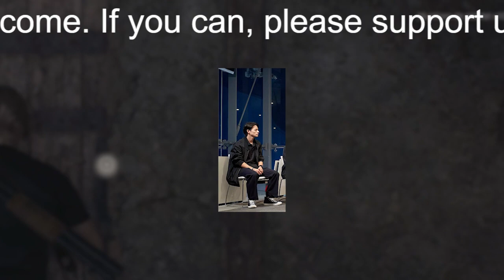【平野紫耀】平野紫耀、『クロサギ』で主演決定 ファンが待ち焦がれた「空白の2年間」